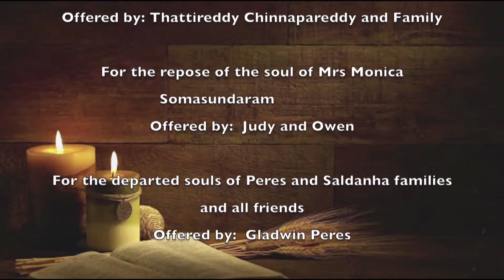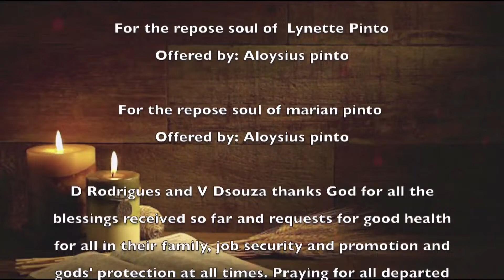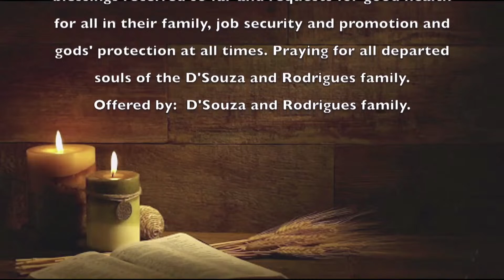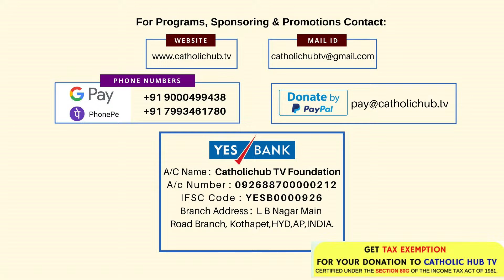LIVE HOLY MASS || ENGLISH || CATHOLIHUB.TV || OUR LADY OF MOUNT CARMEL CHURCH || HYD 11-04-2024